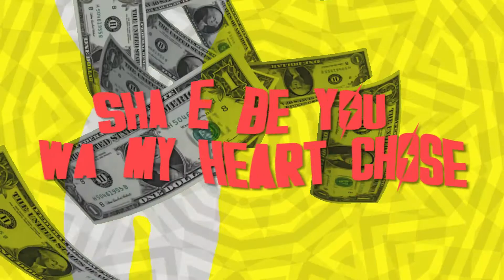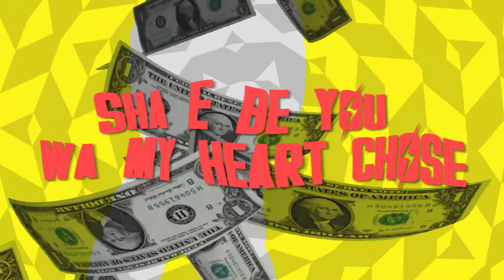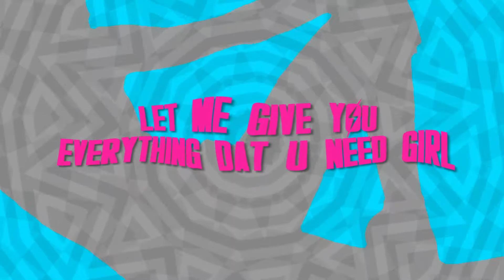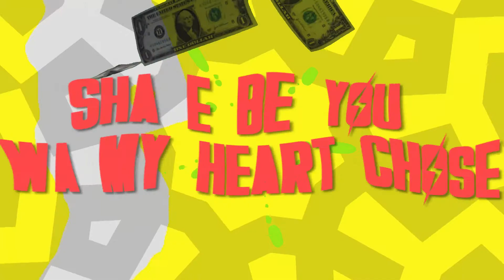Mr, Baby Boy Confession (Lyrical Version)